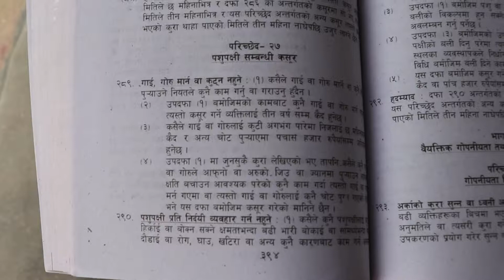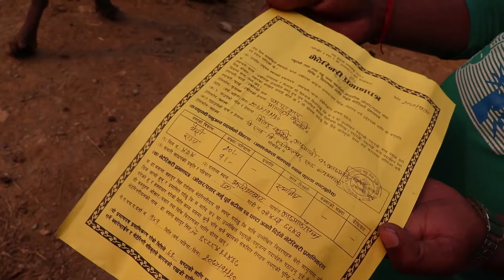सरकाले बनाएको कानुन कार्यन्वयन हुन नसक्दा पशु चौपाय ढुवानीमा बेथिती